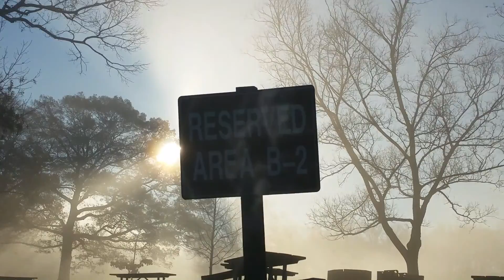Maryland parks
Maryland parks and recreation